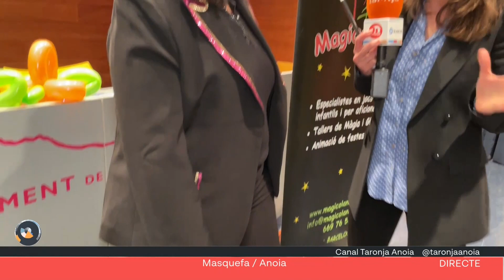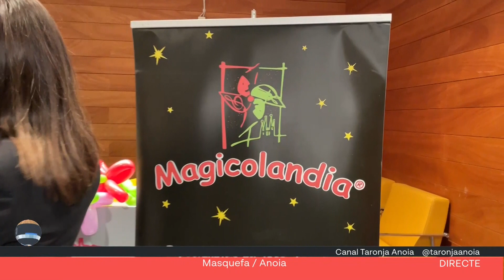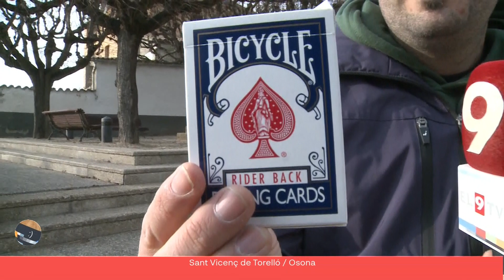Torn de Tarda 31 de gener 2023